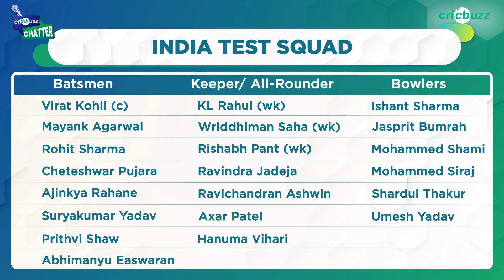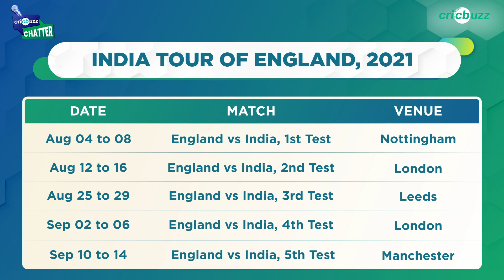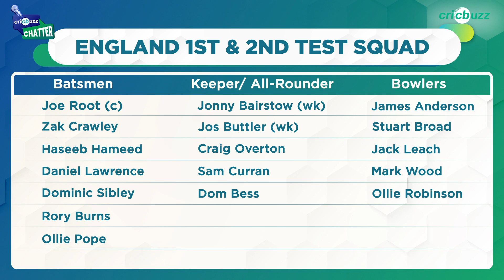ENG v IND, Test Series Preview ft. Michael Vaughan & Harsha Bhogle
We heard you!

Michael Vaughan's insights and series prediction is here ✅

So is Harsha Bhogle's assessment of India's chances

Our preview on Cricbuzz Chatter is all you need, to gear up for the 5-match Test series between England and India